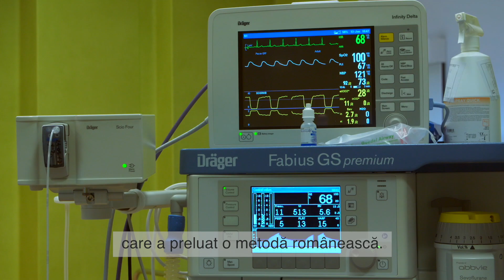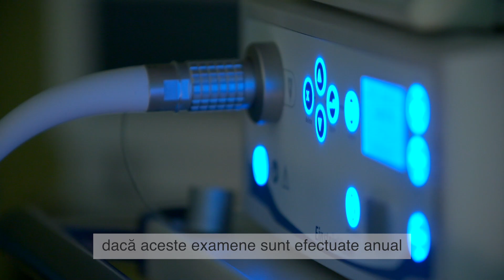Prof. Petre Bratila - tratamentul conservativ in cancerul de col